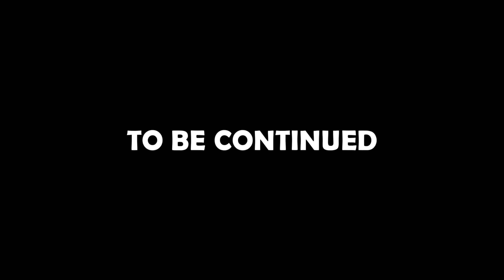1000 Mutant Zombies vs Wither Storm in Minecraft 1.20! (Minecraft Animation)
1000 Mutant Zombies vs Mutant Wither Storm! (Minecraft Animation)
Hello everyone, in this video I will show you the biggest battle on my channel! In this video, Wither Storm will fight against 1000 Mutant Zombies. In addition, the video will feature many more interesting battles, where zombies will take part against mobs from Cracker's Wither Storm Mod. I am waiting for your support in the form of likes and subscriptions, after which I will film a continuation. I wish you pleasant viewing.

🔊 Music from video:
I am very grateful to this channel for providing copyright-free music.

If you liked the video, then write about it in the comments and put likes!